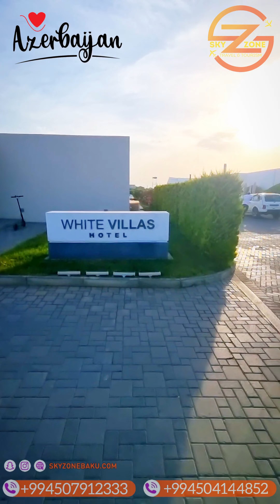الساحل الشمالي لمدينه باكو العاصمه الاذربيجانيه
الساحل الشمالي الجميل لمدينه باكو حيث الاسترخاء والبحر والنشاطات الترفيهيه كونوا معنا في رحلاتكم الى اذربيجان